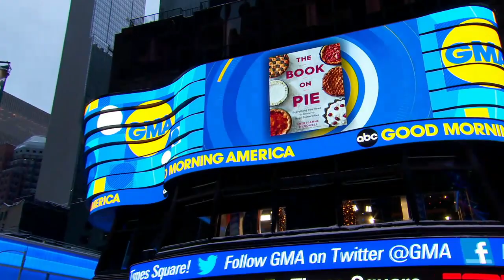How to make stuffed apple pie cookies l GMA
Erin Jeanne McDowell, a New York Times contributor and the author of “The Book on Pie,” shares how to make these sweet holiday treats.

Watch full episodes:
abc.go.com/shows/good-morning-america